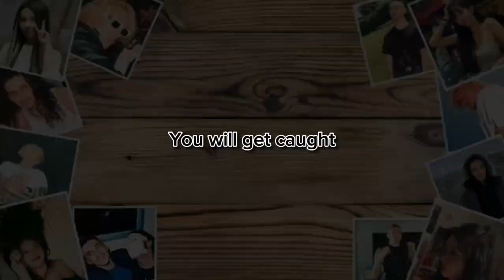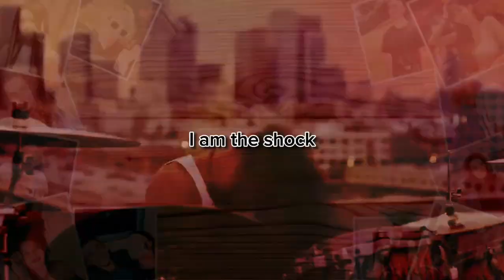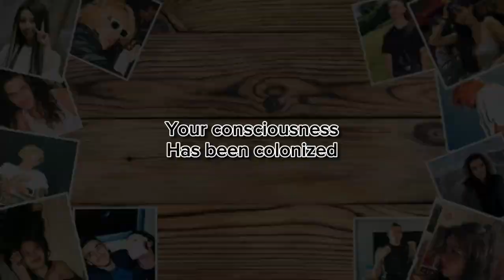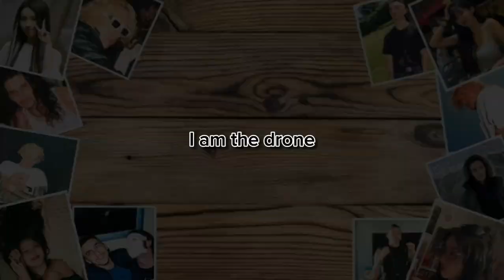Code Orange - A Drone Opting Out Of The Hive - Lyrics (Unofficial)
All those images belong to:

Cube / (G)I-DLE (for images of Soyeon on the photo concept of "I Feel" + behind-the-scene of "I Do")
Jami Morgan
Max Portnoy
Soyeon

Title: A Drone Opting Out of the Hive
Artist: Code Orange
Album: The Above (2023)

Explained by Wikipedia:
Code Orange (formerly known as Code Orange Kids) is an American hardcore punk band that formed in Pittsburgh, Pennsylvania in 2008, while the members of the band were still in high school. The band currently consists of vocalist Jami Morgan, guitarist and vocalist Reba Meyers, keyboardist/programmer, guitarist, vocalist, and visual artist Eric "Shade" Balderose, bassist Joe Goldman, guitarist Dominic Landolina, and drummer Max Portnoy.